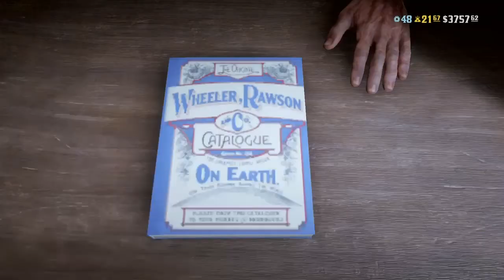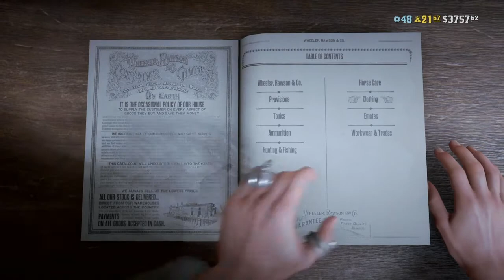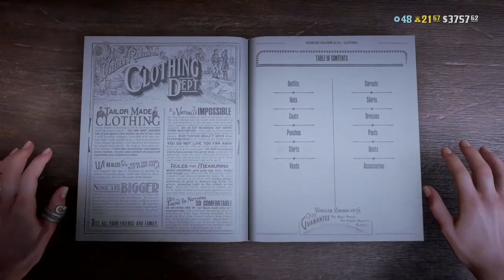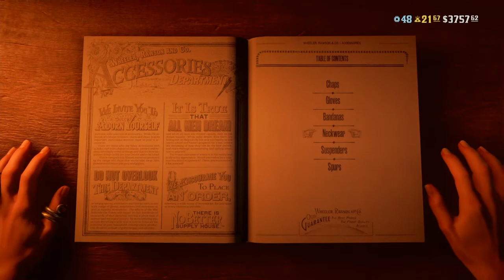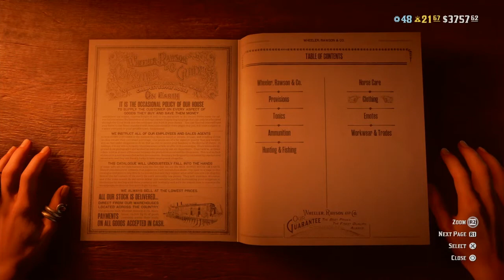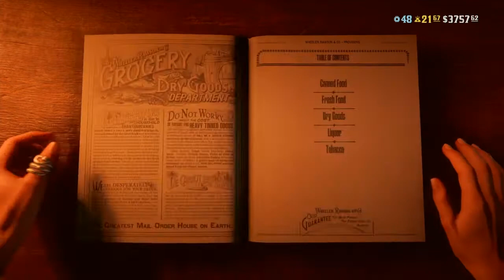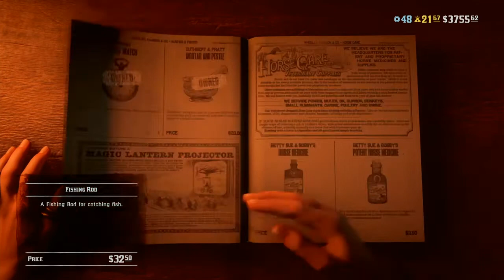Red Dead Online - NEW UPDATE\ALDEN MISSION + MORE!